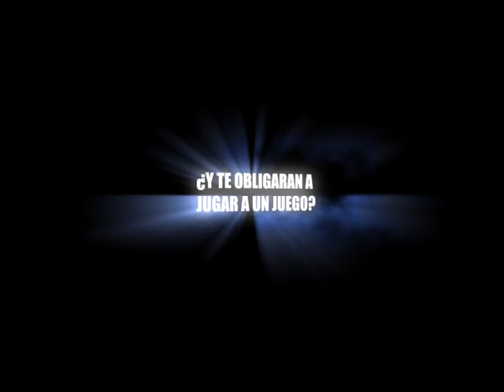Trailer Assassins's Game